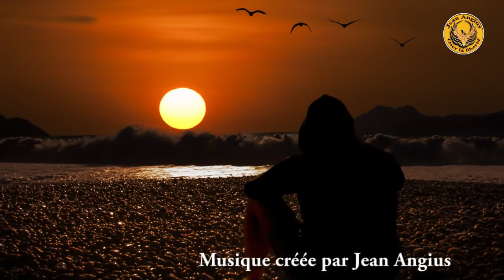Détendez votre esprit et votre corps avec cette musique apaisante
30 minutes de musique au rythme hypnotique pour retrouver votre bien-être. Vous aide à vous détendre, à vous ressourcer afin de récupérer toute votre énergie et votre bien-être. Spécialement créée pour aider à maîtriser: Fatigue, Stress, insomnie, troubles émotionnels.
Découvrez votre magnétisme avec les formations magnétiseurs et stages magnétisme de Jean Angius